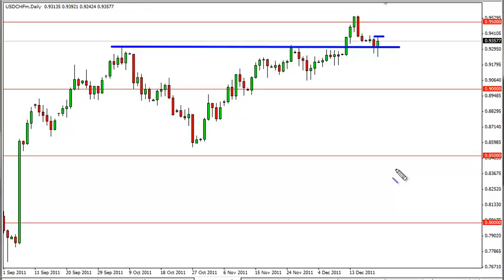USD/CHF Forecast Dec. 22, 2011, Technical Analysis by FXEmpire.com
- Dec. 22, 2011 currency daily technical analysis for the USD/CHF pair.